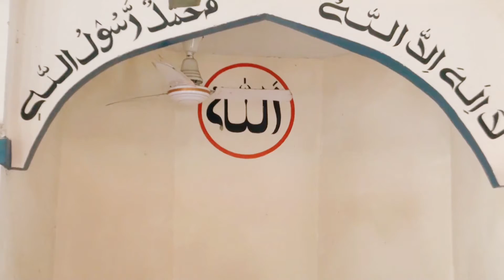হাজী সাহেবানদের সমাবেশে হেদায়াতী নসীহা। ডাঃ মুহাম্মাদ হুমায়ূন কবীর চেয়ারম্যান, উপজেলা আলমডাঙ্গা।